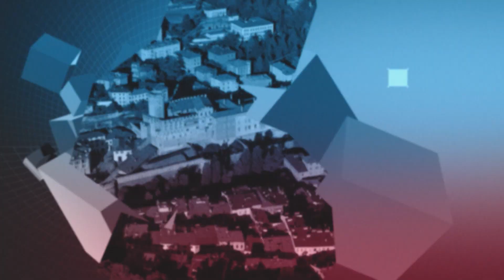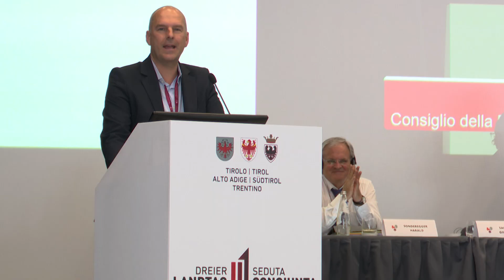DREIER LANDTAG, UNA SOLA VOCE PER CONTARE DI PIU'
Seduta congiunta delle tre assemblee legislative di Trento, Bolzano ed Innsbruck, il 14 e 15 giugno scorso si è riunito a Riva del Garda il Dreier Landtag. Appuntamento biennale giunto ormai alla quindicesima edizione è occasione per cercare il dialogo e rinsaldare la collaborazione transfrontaliera. Una sola voce per contare di più, lo slogan emerso in maniera trasversale, nella convinzione che la sfida dell’Euroregione sia quella di unire le forze su obiettivi e temi comuni, superando le differenti sensibilità, con intese utili a rappresentare in Europa e nei rispettivi Stati, una visione unitaria. Una piccola Europa, nel cuore dell’Europa.
Nel video una sintesi degli obiettivi raggiunti con le interviste ai protagonisti.